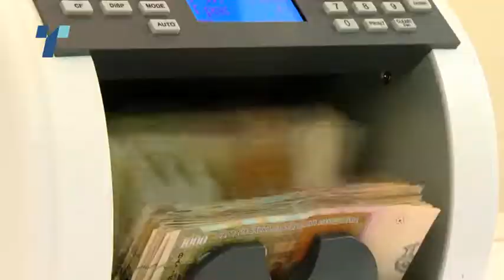Петер: Ако референдумот пропадне, стабилноста на денарот ќе се наруши, земјата оди во изолација